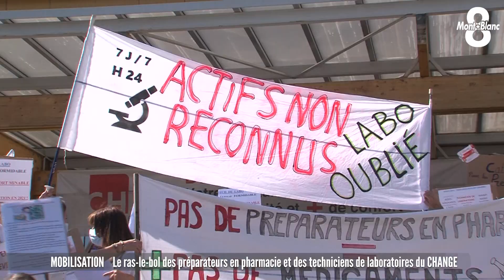Le Ségur de la disparité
Ce Mardi 1er juin était synonyme de grève pour une partie des préparateurs en pharmacie et des techniciens de laboratoire du Centre Hospitalier Annecy Genevois. Ce mardi matin, une cinquantaine d’entre eux a bruyamment exprimé son mécontentement face au manque de reconnaissance de leurs métiers respectifs symbolisés à leurs yeux par l’incohérence du Ségur de la Santé.